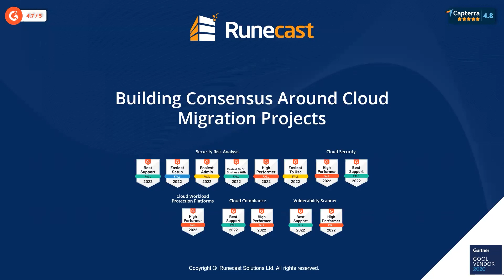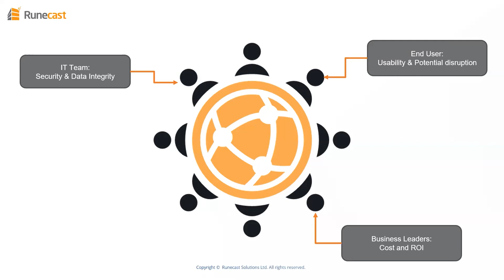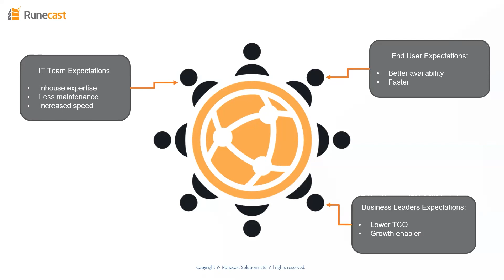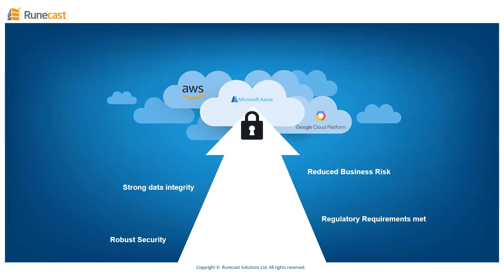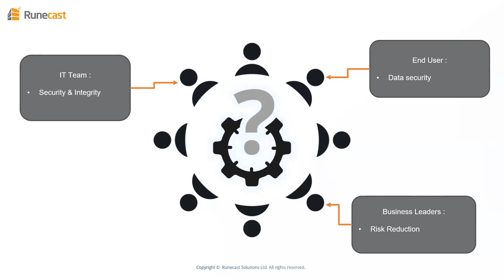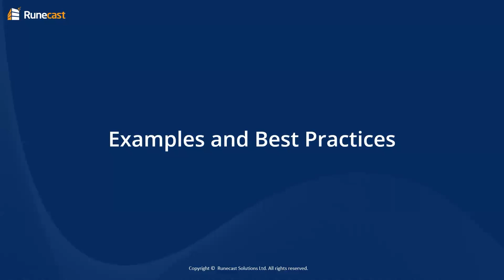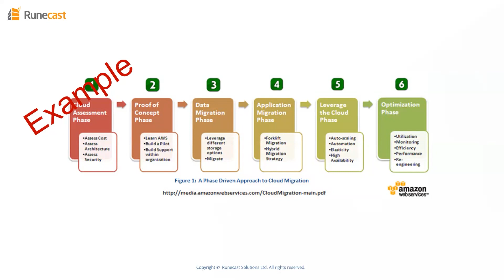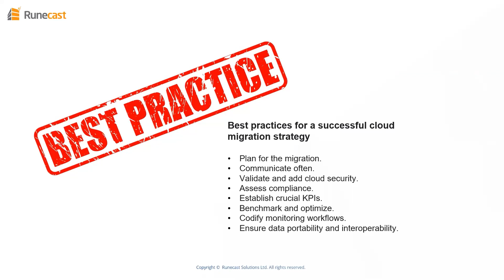Building Consensus Around Cloud Migration Projects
Getting all stakeholders to the table is challenging, getting all stakeholders to agree can be even more so. Historically, security and compliance related topics have been seen as challenges that can slow down or even prevent the successful migration of workloads to the cloud. In this session we discuss how to leverage these aspects to build consensus among stakeholders with strong, well-understood and accepted migration plans.

Watch the video and learn to:

1. Leverage security and compliance-related topics to build consensus among stakeholders for workload migration projects.

2. Develop strong and well-understood migration plans that address security and compliance concerns.

3. Effectively communicate to all stakeholders the benefits of workload migration to the cloud.

4. Overcome challenges and obstacles that may arise during the migration process through collaborative problem-solving.